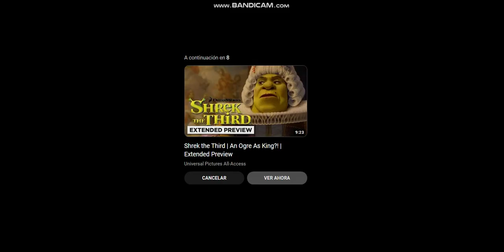Kayla tells sid phillips to stop it